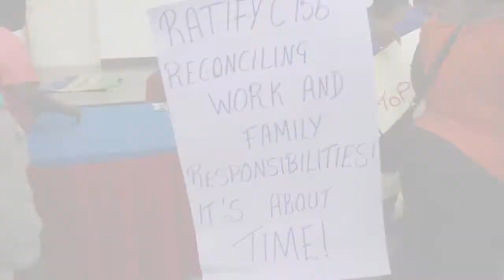Nation Update: International Women's Day March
Members of the Barbados Workers' Union took to the streets for International Women's Day.